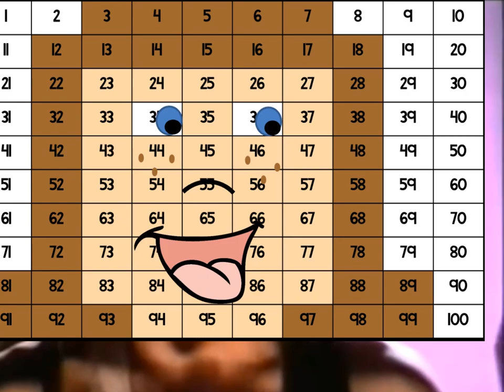Feedback Party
Did you know you could earn FREE resources on TpT just for leaving feedback?  Yep!  It's true!  Have yourself a little feedback party and start stacking up the points for free stuff for your classroom!